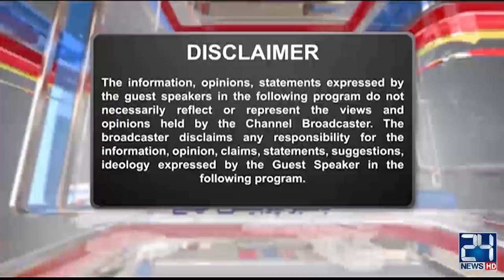Yousuf Raza Gilani PPP Candidate Or PDM ?? | DNA | 16 Feb 2021 | 24 News HD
24 News HD is one of the leading news channels of Pakistan bringing you the latest current affairs from Pakistan and around the world.  Live National Assembly and Senate Session.